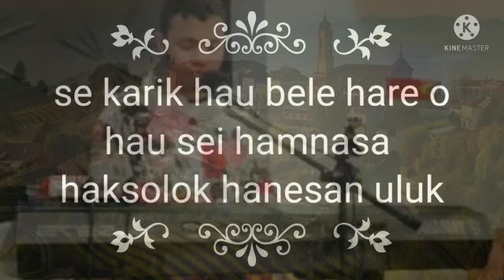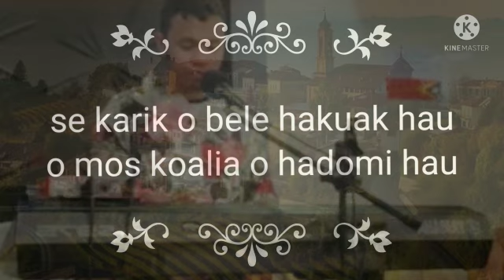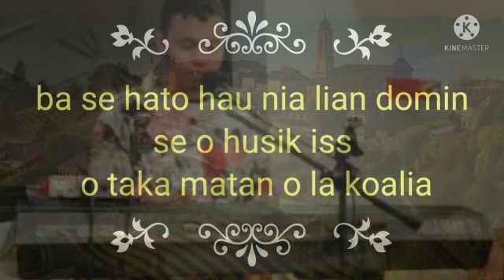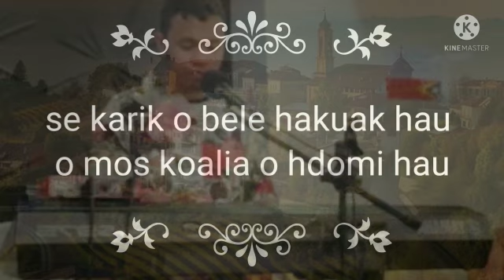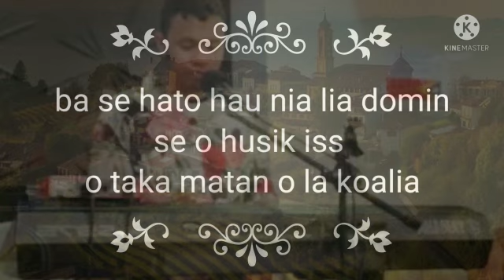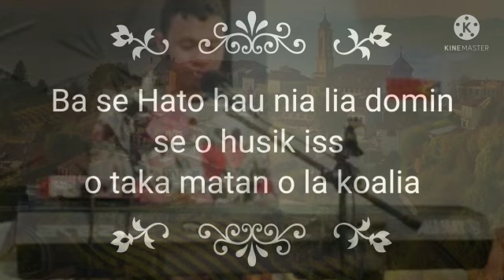GUNDA KARAOKE🎤🎤🎹 HUSIK ISS ft LIRICK Comp: Pay Tay Bidau